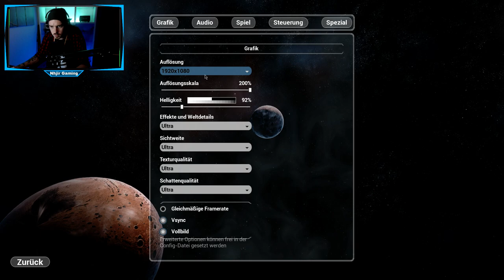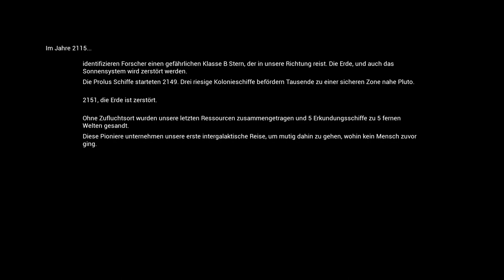The Solus Project 🚀 // SIND WIR ALLEIN?... // #001 // Deutsch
«BESCHREIBUNG»
Sind wir allein im Weltall? Gib es noch andere bewohnbare Planeten? The Solus Project ist ein Einzelspieler SciFi Adventure mit Survival-Elementen. Als letzte Hoffnung der Menschheit wurden wir zu dem weit entfernten Planeten Gliese-6143-C geschickt um dort eine potentiell neue Heimat für die Menschheit zu finden. Nachdem unser Raumschiff dort abstürzt versuchen wir die Rätsel um Gliese-6143-C zu entschlüsseln und zu überleben.

Steam Games
Let's Play
RPG
Horror
MMORPG

Equipment

Aufnahme:     Bandicam
Audio:             Audacity